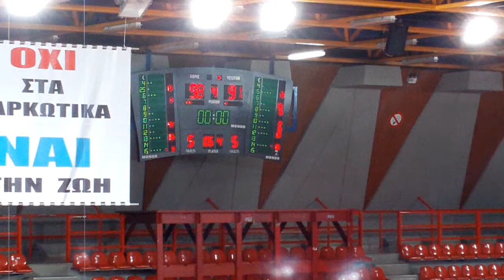ΟΛΥΜΠΙΑΔΑ ΝΗΑΡ ΗΣΤ KARAVAGELIS.MOV